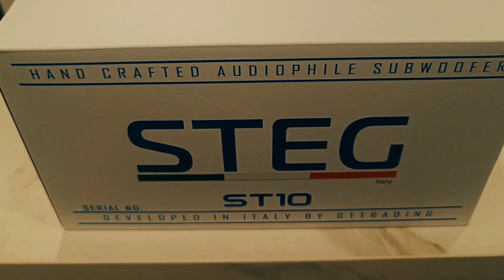STEG ST10 from Italy - subwoofer 10"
A hand crafted audiophile subwoofer by STEG Italy.

The ST10 for mid level audio enthusiasts SQ user

STEG - Malaysia
STEG Caraudio Thailand